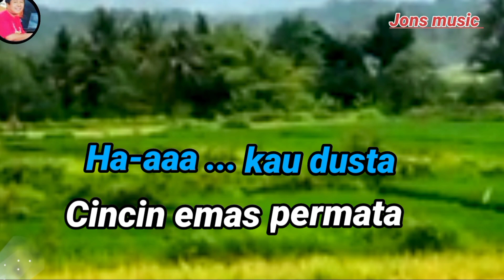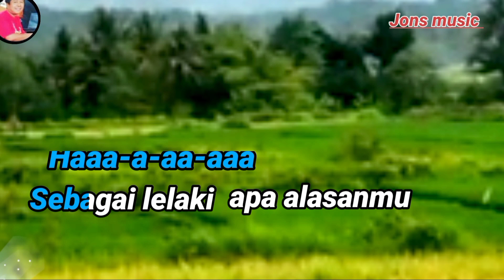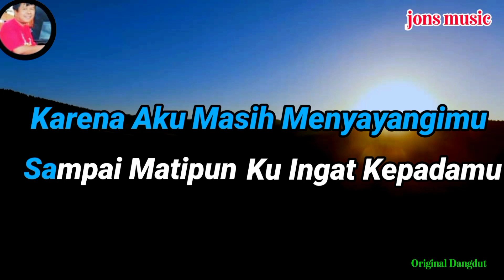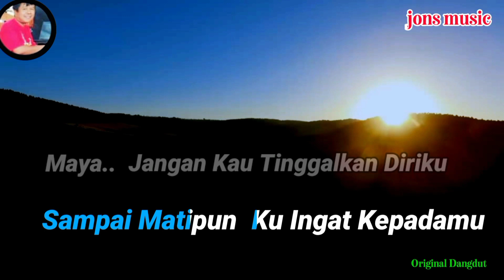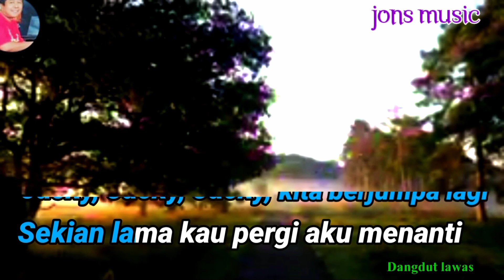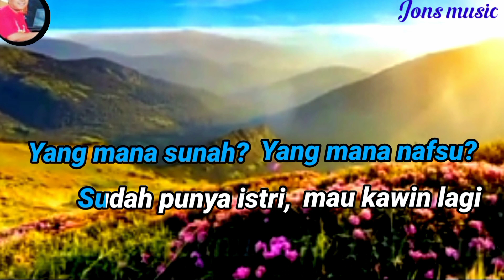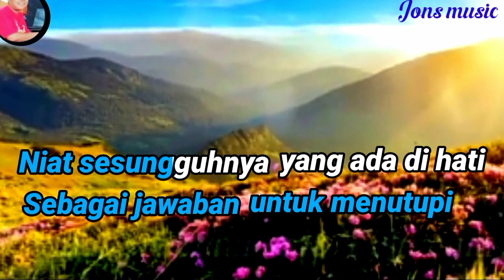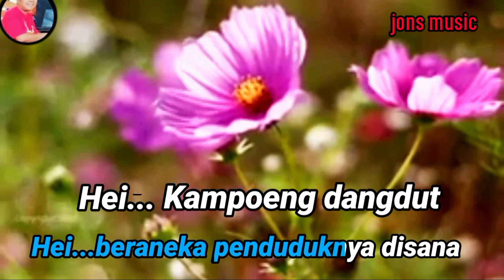spesial karaoke dangdut asyik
lagu lagu dangdut pilihan yang membuat kita semakin betah dalam karaoke
terhibur dan akan banyak dapat kesenangan